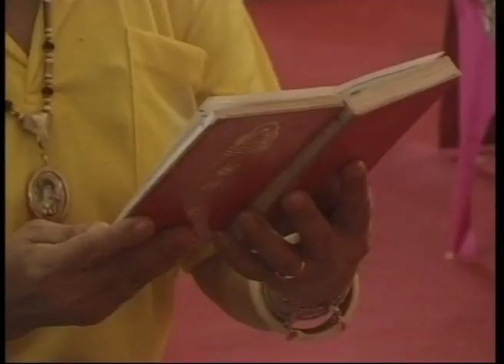เปิดบันทึกตำนาน ตอน หลวงพ่อหล่ำ วัดสามัคคีธรรม ซ.ลาดพร้าว 64 กรุงเทพมหานคร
หลวงพ่อหล่ำ  ท่านเป็นพระอริยสงฆ์ผู้ปฏิบัติดีปฏิบัติชอบองค์หนึ่ง ท่านเป็นพระสงฆ์ผู้เคร่งครัดตามจรรยาแห่งวินัยอย่างยิ่ง ท่านมีเมตตากับคนทุกระดับ เป็นศิษย์เอกของหลวงพ่อเผย วัดบางหญ้าแพรกและหลวงพ่อครื้น  วัดสังโฆ  สุพรรณบุรี เจ้าตำรับตุ๊กแกอันลือลั่น คุณวิเศษในตัวของท่านนั้นเป็นที่ศรัทธาของมหาชนให้การนับถือ มีลูกศิษย์ลูกหามากมายทั้งในประเทศและต่างประเทศ

สามารถติดตามรายการ"เปิดบันทึกตำนาน"ได้ที่